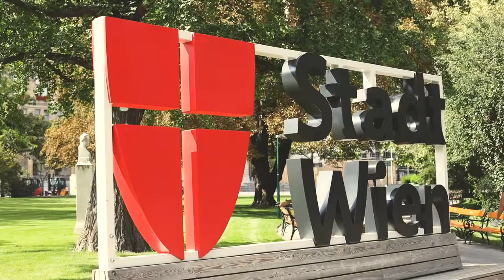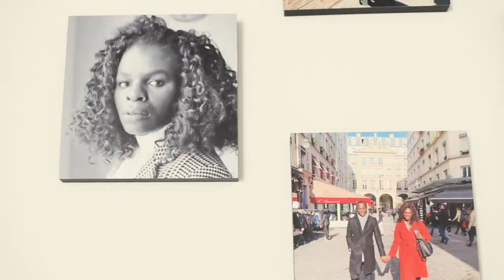Eine von uns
Es ist Zeit für eine von uns! Deine Vorzugsstimme am 11. Oktober ❌ SPÖ Wien✍🏿 Mireille Ngosso, Platz 27.

Danke Suna films SPÖ Wien